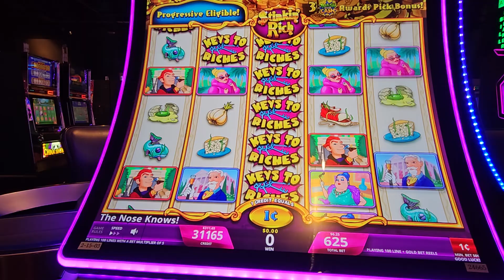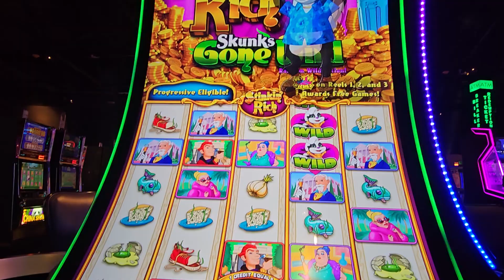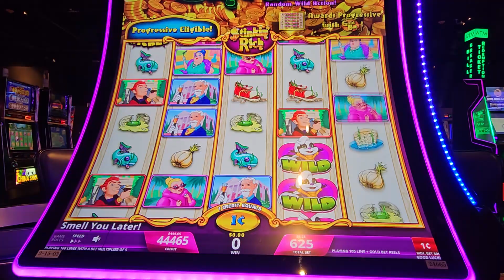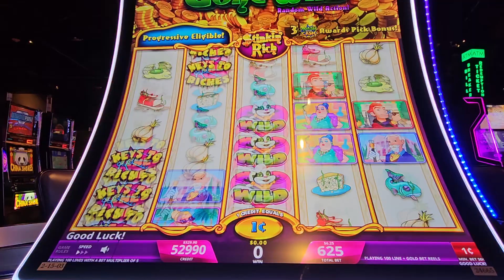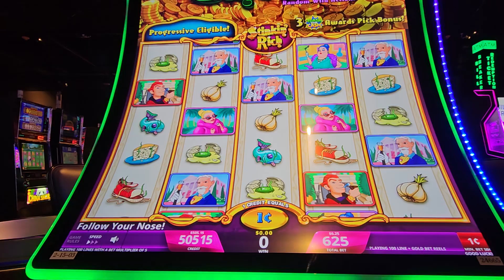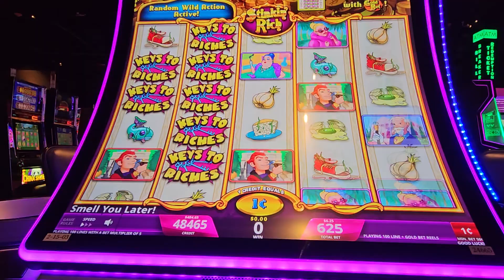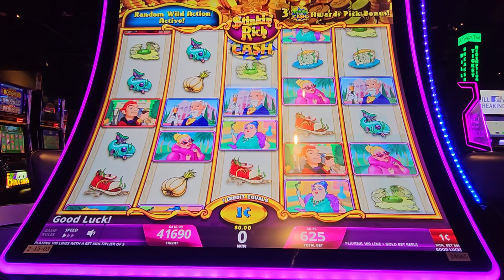Lacey Plays Stinkin Rich